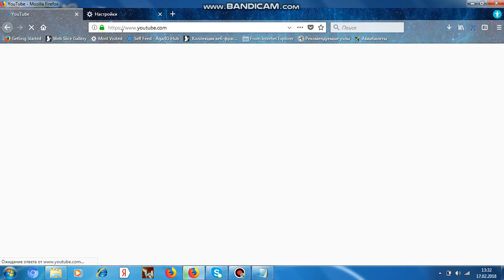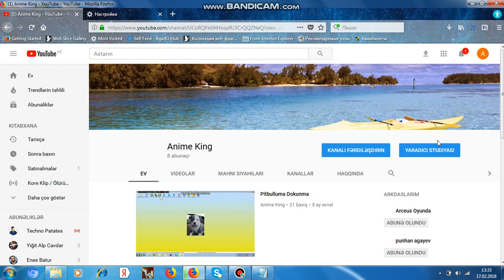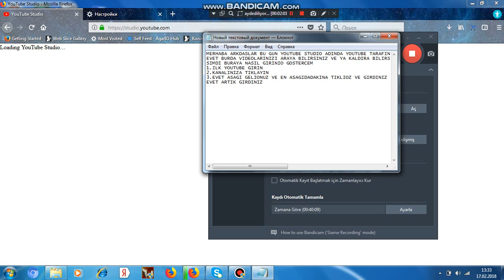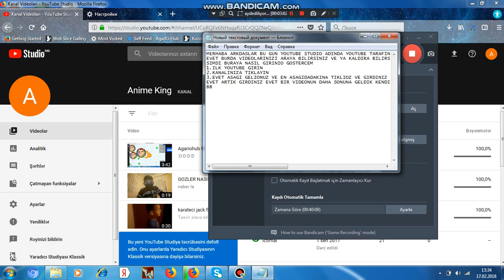YOUTUBE STUDIOYA NASIL GIRINIR (aciklamayi oku)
minecraft cekmemi istiosaniz bildirin